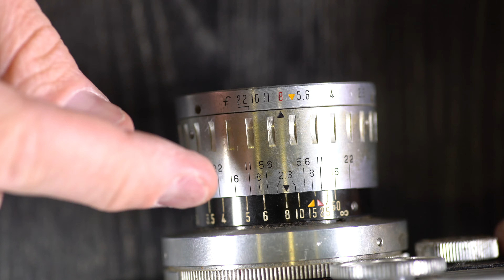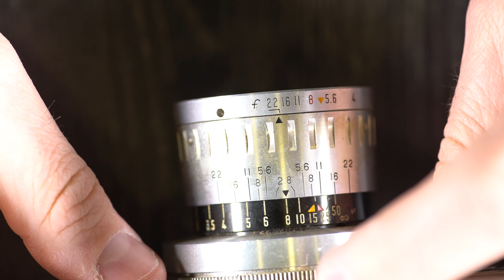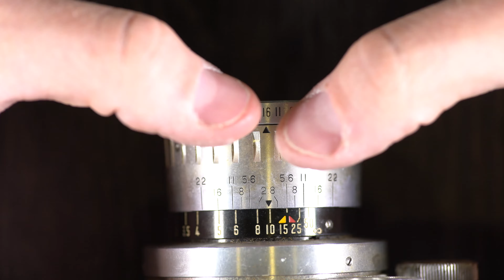Argus C-44 (c-forty-four) Overview, Operation, Use, Taking a Photo, Loading Film, * Changing Lenses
The Argus C-44 (c-forty-four) was, arguably, the pinnacle of Argus camera development. It offered interchangeable lenses, the kit 50mm of which was designed by a computer, that allowed the small, ergonomic rangefinder body to meet a significant number of needs. It lacked some features but also packed some innovative designs, like the film rewind release performed by lifting the rewind knob instead of pushing a button. Decidedly the most attractive Argus camera, the C-44 is one that still looks good, carries well, and can be used readily today.

Video Index:
Skip the Intro: 0:15
Argus C-44 Overview: 0:23
Argus C-44 Features -- Top: 4:44
Argus C-44 Features -- Front: 5:32
Argus C-44 Features -- Back: 6:27
Argus C-44 Features -- Bottom: 7:30
Argus C-44 Features -- Inside: 7:38
Loading and Unloading Film from the Argus C-44: 8:21
Metering with the Argus C-44: 11:28
Mounting and Removing Lenses from the Argus C-44: 13:30
Using the Argus C-44 Lens Focusing Scale: 16:06
How to take a Picture with the Argus C-44: 18:27
Things NOT to do with your Argus C-44: 19:37

Gear I used for Filming and Editing:
Video Capture and Film Digitization- Pentax K-3 or Pentax K-1
Secondary Capture- Sony CX330
Lens- HD Pentax-D FA★ 50mmF1.4 SDM AW
Lens- Pentax 31mm FA Limited
Off-camera Audio- Tascam DR-60D MkII and Tascam DR-05
Video Editing- Magix Vegas Movies Studio Platinum 16
Audio Processing- Sound Forge